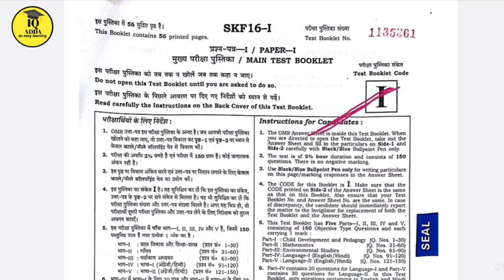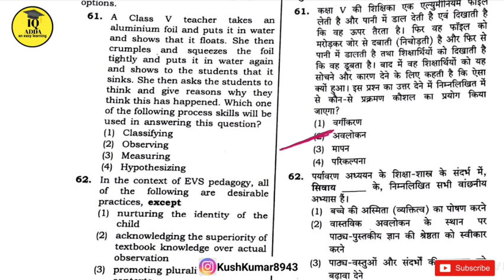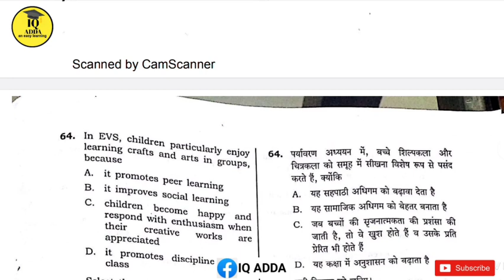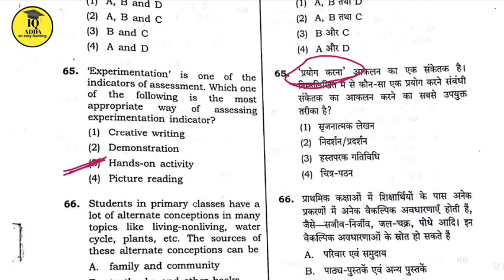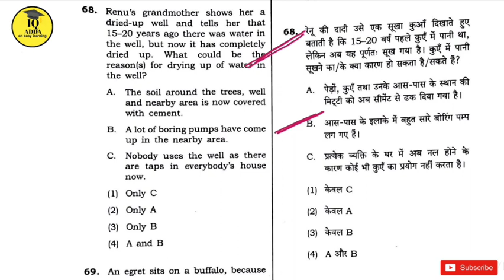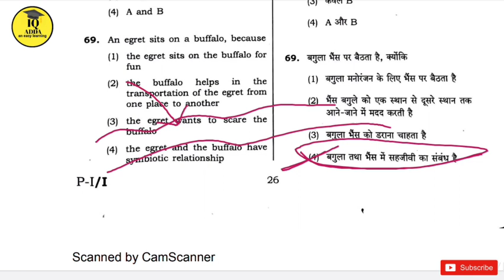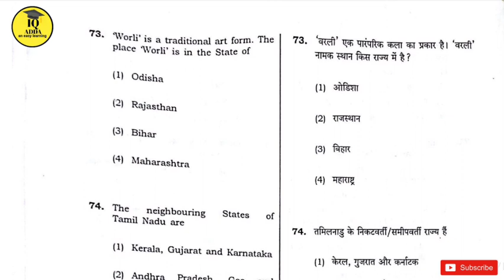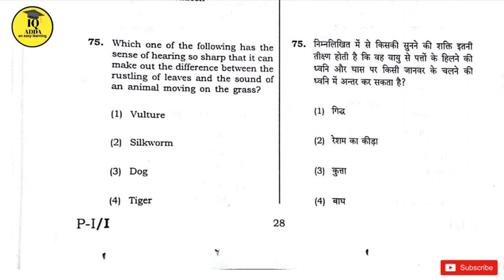पर्यावरण अध्ययन | ctet evs solved paper feb 2016 | Environmental Studies (EVS) | evs by kush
IQ ADDA is Educational Channel and here we prepare for schools and for different competitive exams specially for ugc net/jrf, tgt,pgt,ctet,all stet,kvs,nvs, rrb & other competitive exams.